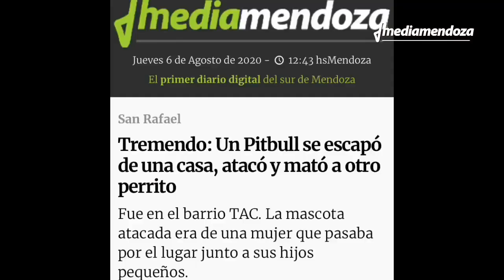Perros de 'razas peligrosas': Responsabilidades que sus dueños deben tener en cuenta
Desde el Departamento de Veterinaria y Zoonosis Municipal, Josefina Mazzini, nos brindó los aspectos que deben cumplir las personas dueñas de estas mascotas.